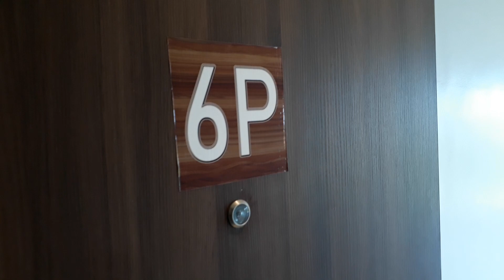Actual Video 1 Bedroom Unit Tambuli Condo Cebu